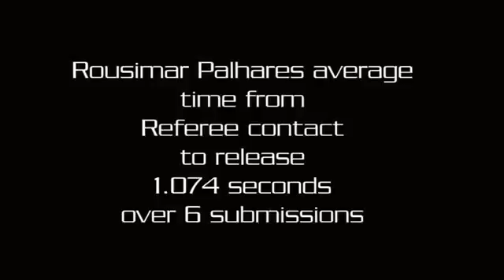First TakeJoe Lauzon Analyzes Rousimar Palhares Holding Onto Submissions Too Long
Joe Lauzon Analyzes Rousimar Palhares Holding Onto Submissions Too Long
Original Joe Lauzon Analyzes Rousimar Palhares Holding Onto Submissions Too Long
News Joe Lauzon Analyzes Rousimar Palhares Holding Onto Submissions Too Long
Espn First TakeJoe Lauzon Analyzes Rousimar Palhares Holding Onto Submissions Too Long
Espn Sport Joe Lauzon Analyzes Rousimar Palhares Holding Onto Submissions Too Long